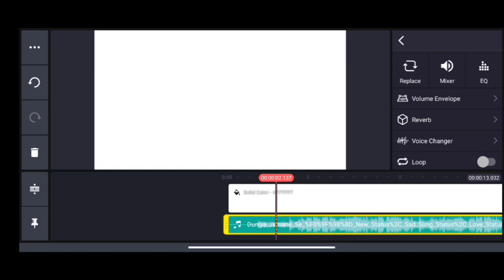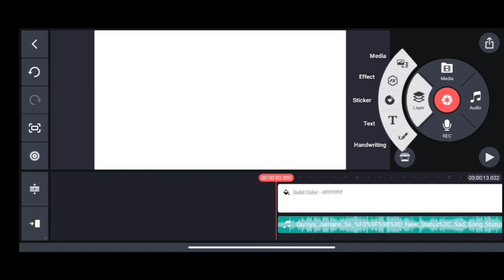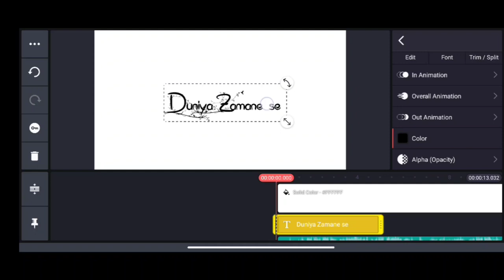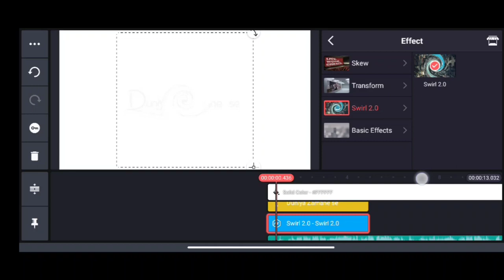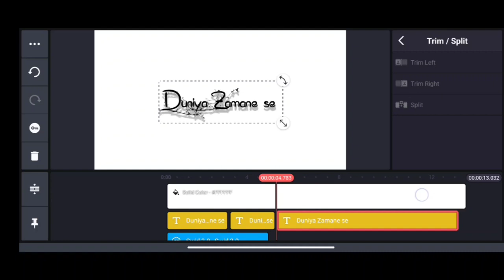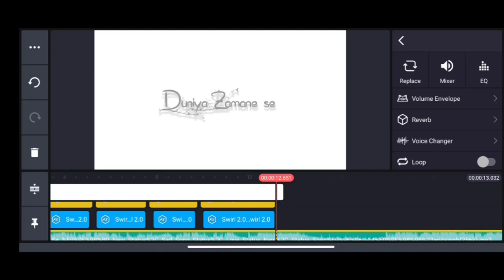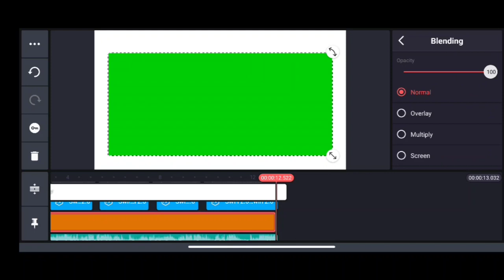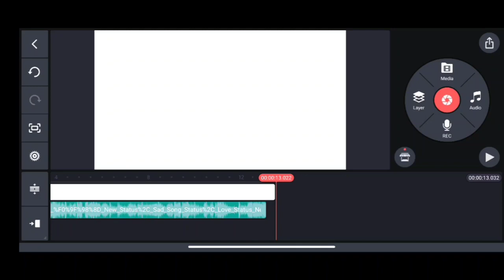New lyric song white screen status kaise banaye | how to create lyric templates and | template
Black status screen kaise banaye
white status screen kaise banaye

hello guys in this video we learn how to creat a lyric template in Kinemaste so guys you are to do a simple work and you can create own lyric video or temlate by using simple steps and first you to download a song for  making lyric status and then open your Kinemaster and emport one song which you want to creat and follow my video you can easily make status and lyric video songs.

Thanks for reading descriptions.

lyric creation in kinemaster
how to make black screen lyric video Editing in kinmaster
Kinemaster New style Lyric 2022
Black screen lyric
New lyric status with kinemaster
Kinemaster colourful Text Editing
how to make colour text lyric
Mobile mai lyric vidoe kaise banaye
Kinemaster New style  glowing Lyric 2022
white screen  lyric video editing
trending lyrics video editing in kinemaster
how to make lyrics video in kinemaster
how to create lyrics video in kinemaster
how to make song lyrics
how to create song lyrics video
kinemaster song lyrics video editing
lyrics status editing
kinemaster se lyrics video kaise banaye
lyrics status video kaise banaye
how to make lyrics video for instagram reels
instagram reels lyrics status editing